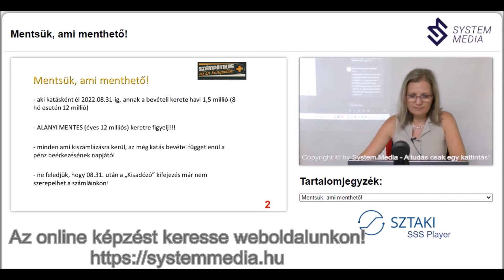Új KATA törvény 2022 szeptember 1 től - Online képzés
Szeptember 1-től alapvetően változik meg a kata, a kisvállalkozók és a kisvállalkozások legnépszerűbb adózási formája. Az áttéréshez szükséges dokumentumokat előre láthatólag 2022. augusztus 15-én teszi közzé az adóhatóság.
Százezrek múlnak EGY jó döntésen!
Online szakmai napunk során NAV-os előadónk bemutatja a törvényt, ismerteti az új részletszabályokat, bemutatja a KATA utáni a lehetőségeket. Adószakértőnk gyakorlati oldalról felvázolja az egyéni vállalkozók és a cégek lehetőségeit. Részletesen példákon keresztül bemutatva 1-1 lehetőség anyagi vonzatait és a várható teendőket. Ismerteti, kinek, miként kell a változtatásokat bejelenteni és mi a teendője annak, aki továbbra is katás marad. Szakmai napunkat ajánljuk könyvelőknek, kisvállalkozóknak, egyéni vállalkozóknak, ügyvédeknek és mindazoknak, akiket valamilyen formában érint a változás!